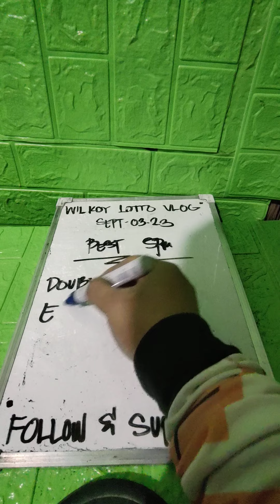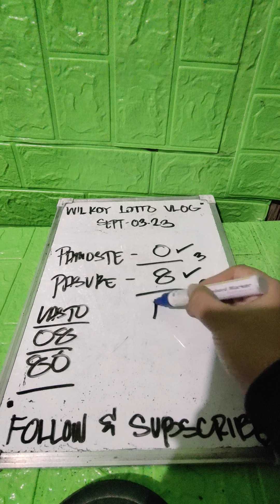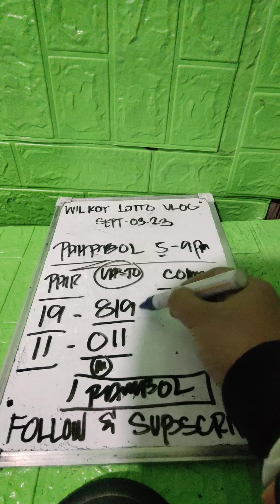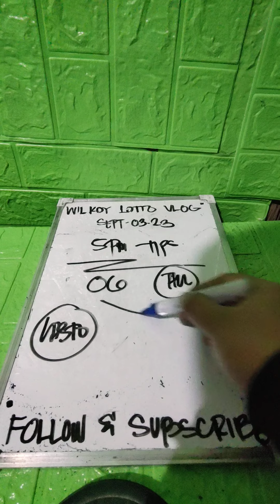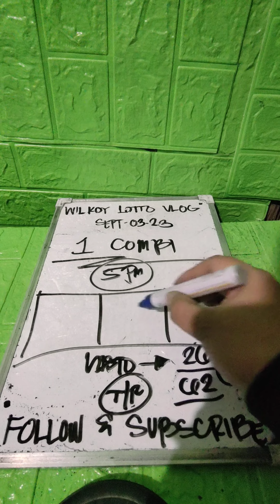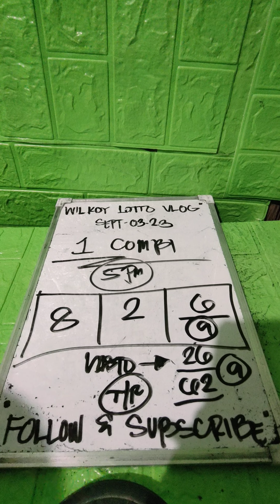SWERTRES HEARING BEST PAHABOL 5-9PM | AYAW PAKYASA ON THE SPOT TA